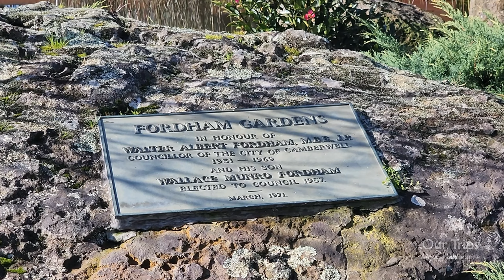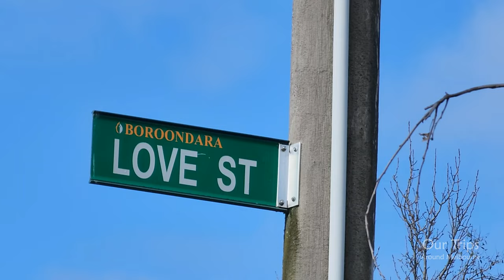FORDHAM GARDENS RELAXING WALKING TOUR IN CAMBERWELL MELBOURNE VICTORIA AUSTRALIA | FLOWERS AND BIRDS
Relaxing Walking Tour through the Fordham Gardens in Camberwell a suburb of Melbourne Victoria Australia.

FORDHAM GARDENS
Fordham Gardens is located in Camberwell.
Camberwell is a suburb of Melbourne, Victoria, Australia, 10 km east of Melbourne's Central Business District, located within the City of Boroondara local government area.
Fordham Gardens is in the southern section of linear parkland extending from Frog Hollow Reserve.
The open lawn areas, pond and shady gum trees make Fordham Gardens the perfect spot for social gatherings.
The playground is ideal for younger children, with a swing and spiral slide.